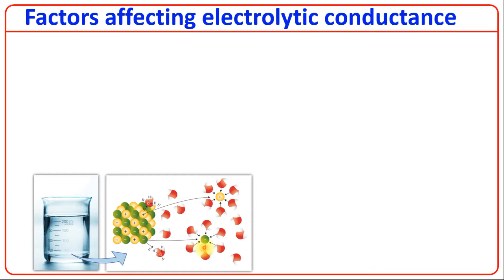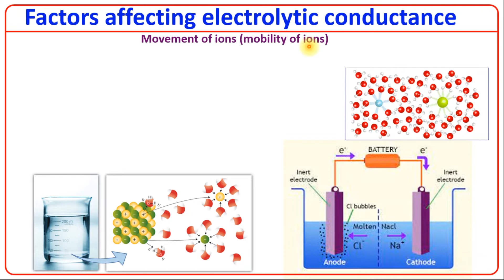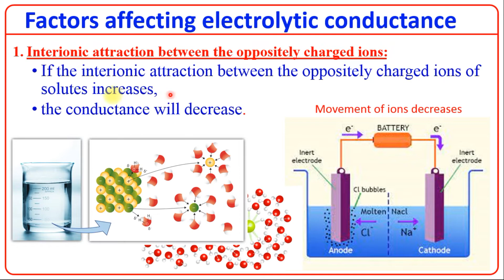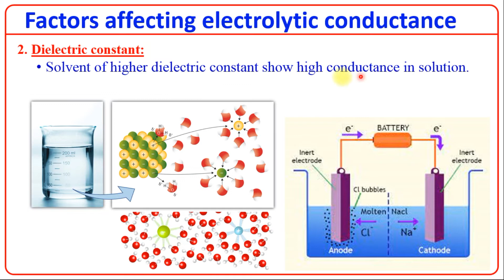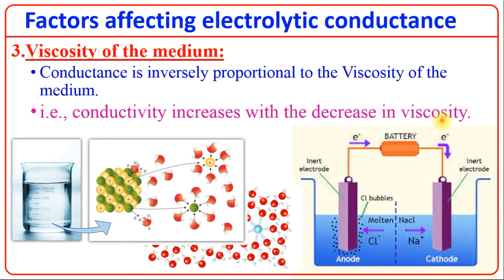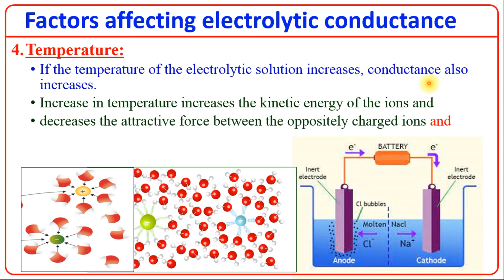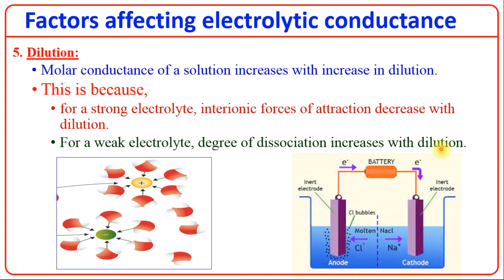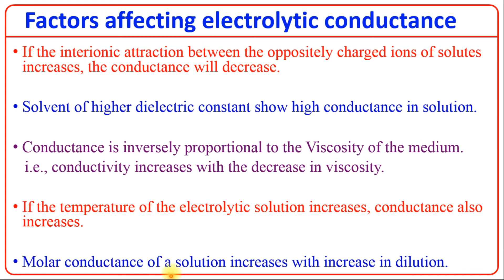FACTORS AFFECTING ELECTROLYTIC CONDUCTANCE/XII/U-9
DAILY ONE 5 MARK
ELECTROCHEMISTRY